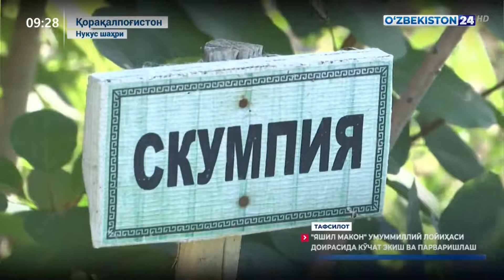Тафсилот | «Яшил макон» умуммиллий лойиҳаси доирасида кўчат экиш ва парваришлар